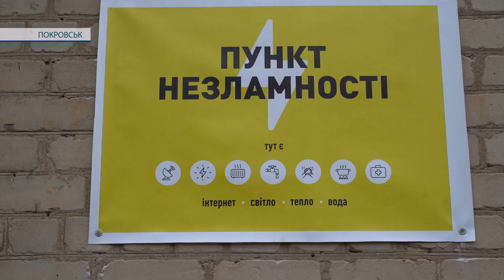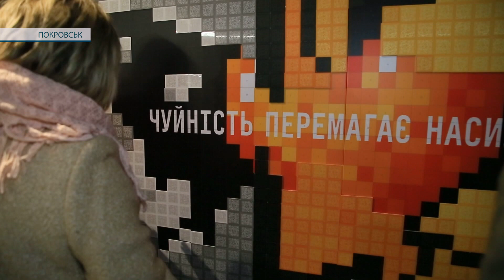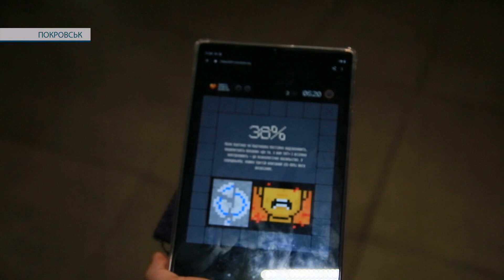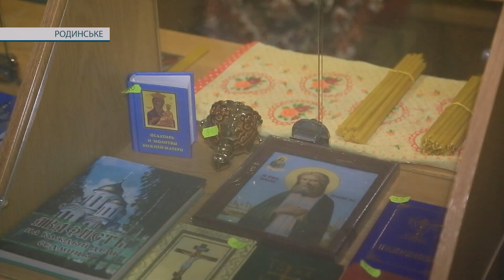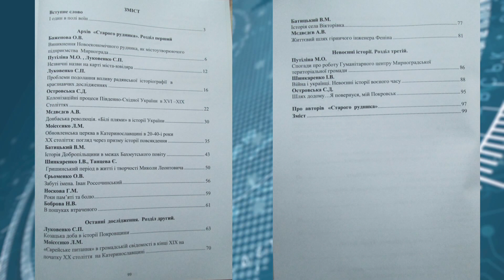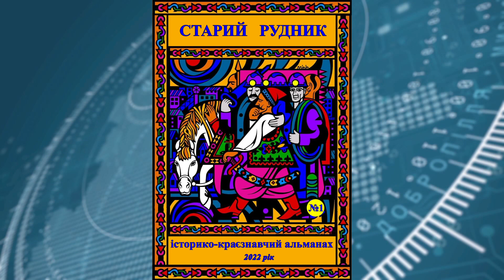Час новин 28.11.2022